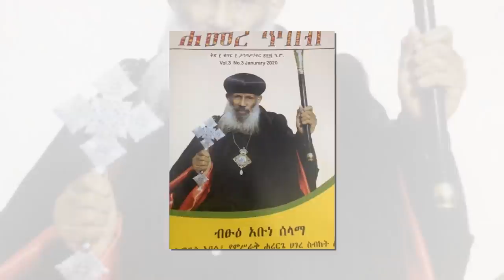እውነትን ፍለጋ ክፍል ሁለት አስቸኳይ መልዕክት